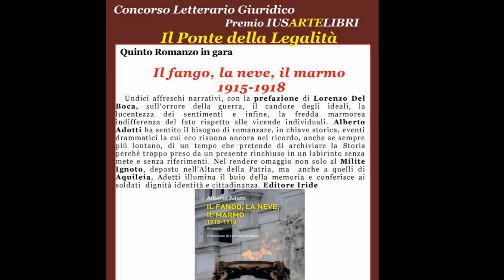Intervista ad Alberto Adotti, autore de "IL FANGO, LA NEVE, IL MARMO 1915-1918" - IUSARTELIBRI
Intervista di Gianni Colacione ad Alberto Adotti (autore).